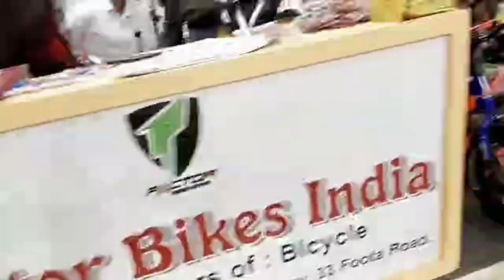Last Day Of Cfose exhibition | Factor Bikes India | Dinesh Enterprises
Factor Bikes Cycle exhibition Location

WhatsApp Business Chat Here the Link

FACTOR BIKES INDIA